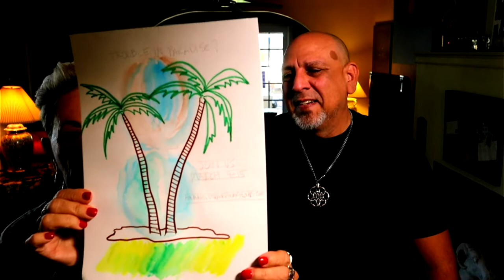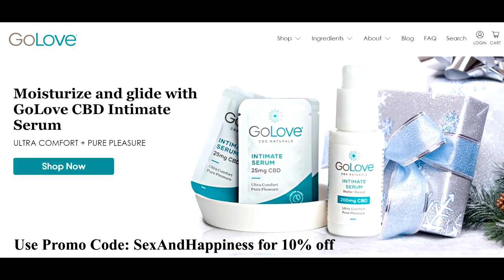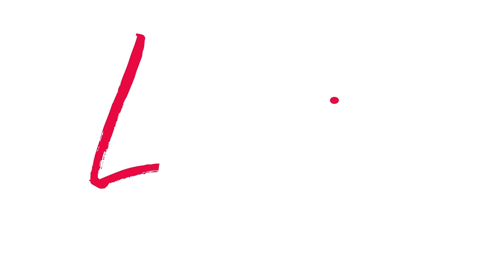Sex and Happiness #007: How To Love Yourself: Creative Techniques For An Enriching Life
Love thyself.

It's one of the most important things you can do for yourself, but it can be really difficult to know where to start or what methods work best. In this video Laurie and Michael share some creative techniques that will help you learn how to love yourself and enrich your life with some of our favorite ways in this video - from music therapy and journaling, to the power of community and art. So go ahead - tap into your creativity and Love yourself!

Join us at the Extraordinary Lovers Retreat - March 9 - 15, 2022
Paya Bay Resort - Roatan, Honduras